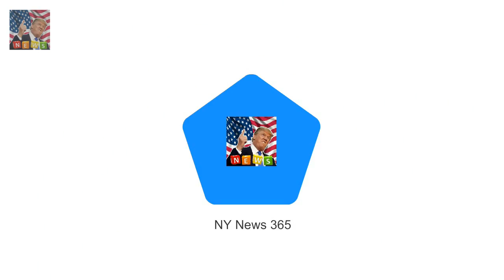And the bride-to-be certainly didnt sh Meghan Markle stuns in Ralph & Russo for engagement photos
Meghan Markle knew all eyes were going to be on her when she and Prince Harry released their engagement photos today
And the bride-to-be certainly didnt shy a way from making a statement when it came to her dress
The 36-year-old looked red carpet ready in a glittering couture gown by British label Ralph & Russo

✅ The content of my videos is the purpose of enterta